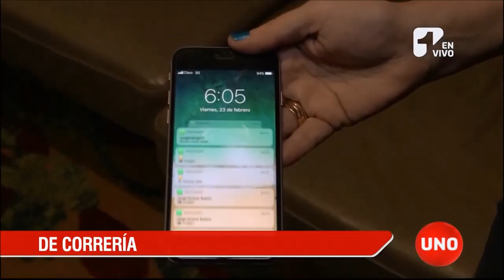Febril actividad en las campañas políticas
La cercanía de las elecciones legislativas -el 11 de marzo- y la de las presidenciales -el 27 de mayo- se notan en la febril actividad de todos los candidatos por el territorio nacional.